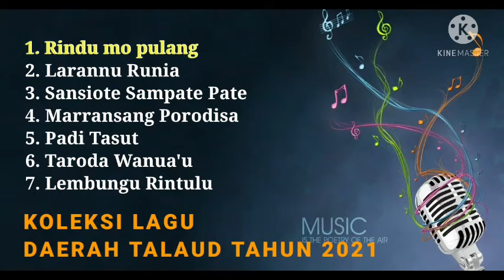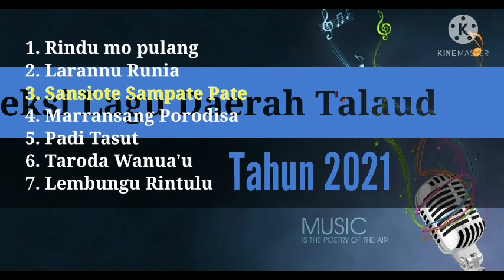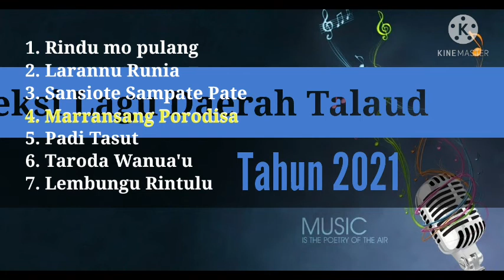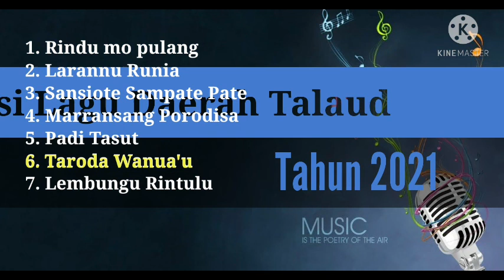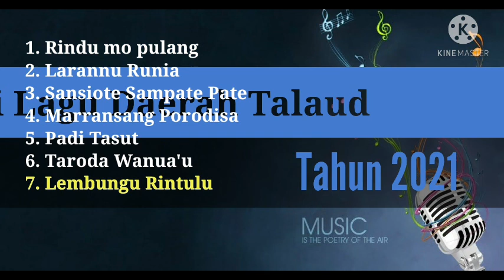Koleksi Lagu Daerah Talaud Tahun 2021